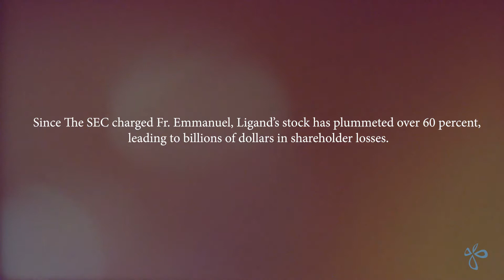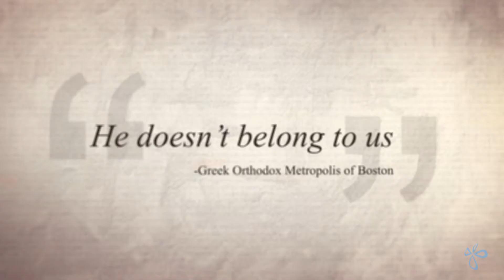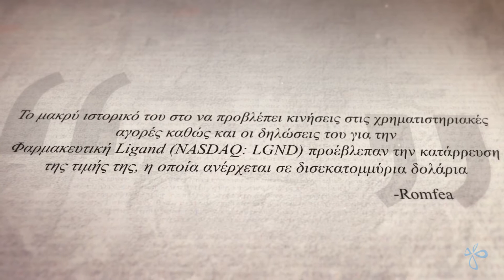"This Is A Rigged Game" - Fr. Emmanuel Lemelson battles The SEC over Ligand Pharma (NASDAQ: LGND)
Fr. Emmanuel Lemelson speaks about his battle with U.S. regulators over Ligand Pharmaceuticals (NASDAQ: LGND).  Follow on Twitter @Lemelson.

To register for the FYE 2019 Investor Conference Call,